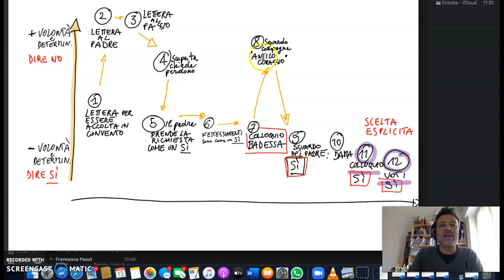Gertrude dramma libertà Promessi Sposi Monaca Monza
Monaca di Monza, Capitoli IX X Promessi Sposi Gertrude